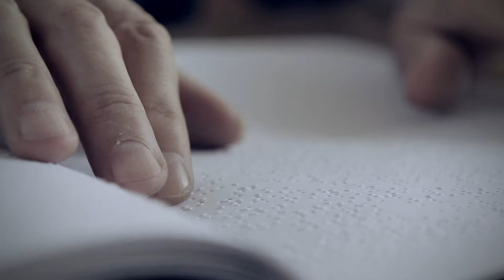Día Internacional de las Personas con Discapacidad: 3 de diciembre